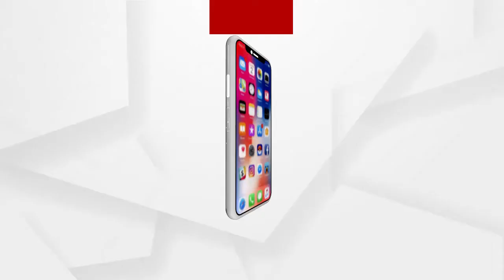ବ୍ଲକରେ ରହିଛି 30ଟି ସୋଲାର ଜଳ ପ୍ରକଳ୍ପ , ହେଲେ ପାଣି ପାଇଁ ହଇରାଣ ଲୋକେ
କେବେ କାର୍ଯ୍ୟକାରୀ ହେବ ସୋଲାର ଜଳ ପ୍ରକଳ୍ପ ? । ପାନୀୟ ଜଳ ସମସ୍ୟା ଦୂର ପାଇଁ ଅନୁଗୋଳ ଜିଲ୍ଲା ଛେଣ୍ଡିପଦା ବ୍ଲକର 34ଟି ପଞ୍ଚାୟତରେ 30ଟି ପ୍ରକଳ୍ପ କରାଗଲା । ହେଲେ ପାଣି ଟୋପାଏ ପାଇଁ ଲୋକେ ଯେଉଁ ହଇରାଣକୁ ସେହି ହଇରାଣ ...
ଅଧିକ ଖବର ପାଇଁ ଡ଼ାଉନଲୋଡ କରନ୍ତୁ “Argus News” ଆପ୍